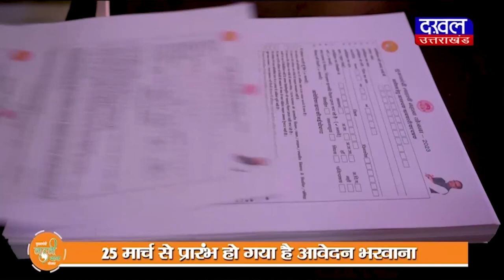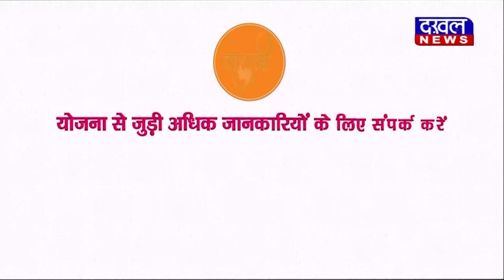DAKHAL NEWS सड़क पार करते वक्त हुआ हादसा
सड़क पार करते वक्त हुआ हादसा
तेज रफ्तार पिकअप ने बच्ची को रौंदा

accident news
news
today update
news update
daily news
crime news
madhyapradesh news